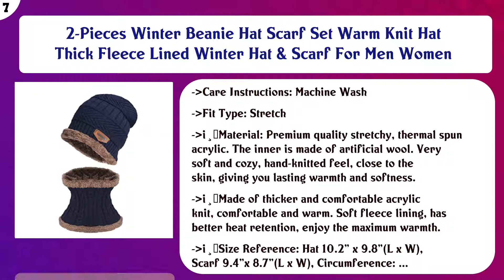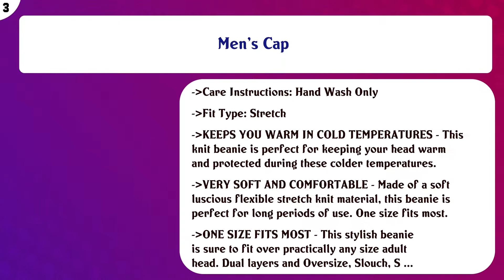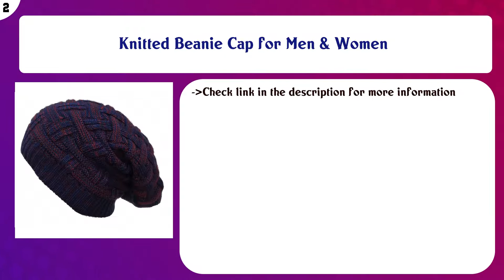Top 10 Mens Caps & Hats to buy in India 2021 | Price & Review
Top 10 Mens Caps Hats to buy in India

Find the links below to buy these products:

List of top Mens Caps Hats:
Men's Baseball Cap (2232502 Black-Cat_Adult)

Men's Woolen Cap with Neck Muffler/Neckwarmer Set of 2 Free Size

Winter Knit Beanie Cap Hat Neck Warmer Scarf and Woolen Gloves Set Skull Cap for Men Women/Winter Cap for Men ...

2-Pieces Winter Beanie Hat Scarf Set Warm Knit Hat Thick Fleece Lined Winter Hat & Scarf For Men Women

Ediko Men's Mesh Snapback Baseball Cap for Hunting, Fishing, Outdoor Activities (Blue, Free Size)

Snow Proof Inside Fur Wool Unisex Beanie Cap with Neck Warmer Set Knit Hat Thick Fleece Lined Winter Hat for M ...

EDIKO Men's Mesh Snapback Baseball Cap for Hunting, Fishing, Outdoor Activities, Combo Pack, (Free Size, Black ...

Men's Cap

Knitted Beanie Cap for Men & Women

Beanie Cap for Men Women Skull Slouchy Winter Woolen Knitted Black Inside Fur Mens Caps, Freesize

Content of this Video:
10 best products to buy Mens Caps Hats India

Top rated Mens Caps Hats in India